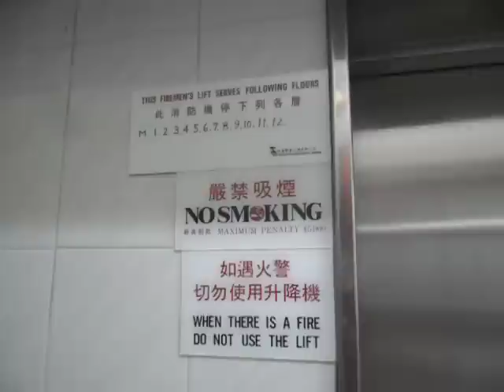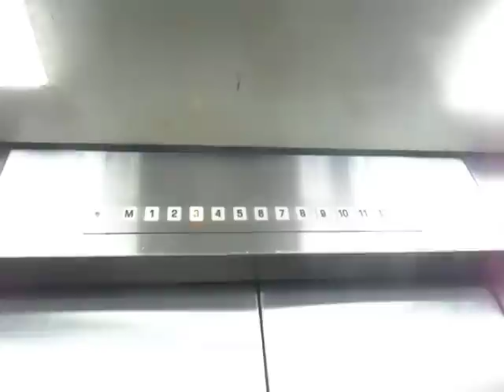油麻地翠玉樓日立升降機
地址:香港九龍油麻地廣東道559-561號

投入服務年份:1984

載重量:700 KG(公斤)-9 Persons(人)

途經樓層:M,1-12 (13層)

Hitachi Traction Elevator at Jade Commercial House, Yau Ma Tei, Kowloon, Hong Kong